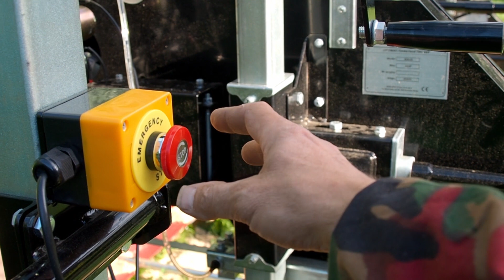Trak taśmowy spalinowy OPTIMAT Timberland TMG 790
Jak pracuje Trak taśmowy spalinowy OPTIMAT Timberland TMG 790?

W tym filmie prezentacja traka  z silnikiem spalinowym. Spalinowym czyli uniezależniam się od sieci elektrycznej. Trak jest przystosowany do transportu, co jest duży atutem w przypadku kiedy transport drewna jest utrudniony, bądź nieopłacalny. W filmie kilka przykładów rozkroju różnych gatunków drewna jak dąb, brzoza, olcha.